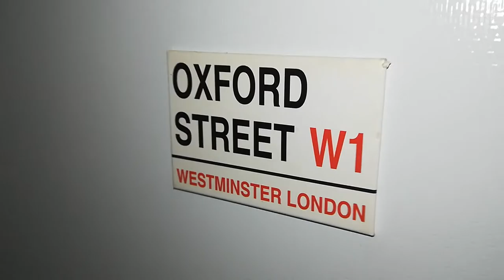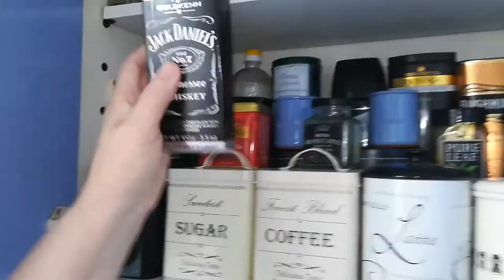LIVE*PITER: Мама вывезла пол-Англии. Полки с посудой в её доме (кухня и комната мамы)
Сегодня мама расскажет о своих полках и кухонных шкафчиках с различной посудой, привезённой из Великобритании. У каждого свои предпочтения, а моя мама предпочитает и любит всякую посуду (но только определённого стиля).

В маминой комнате можно увидеть очередную полку с белой посудой и черными буквами на ней, а на кухне она разместила коллекцию различных банок, бутылок  и прочего "добра" фирмы "Джек Дэниелс".